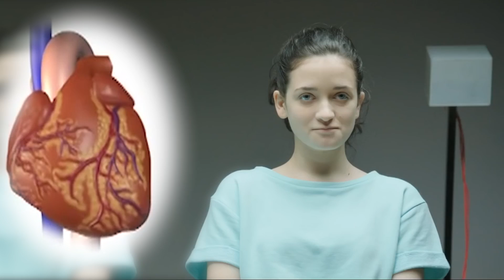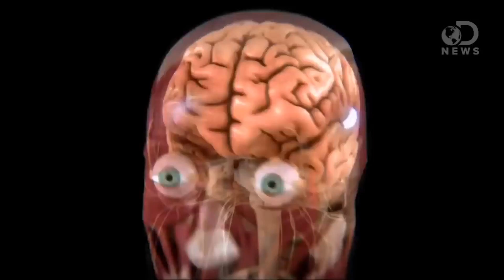Your Brain on Gum - Science on the Web #105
Can chewing gum boost brain performance? Find out in the gum-snapping episode.